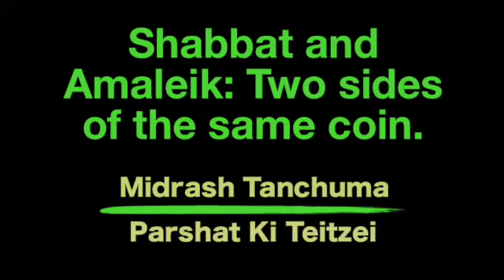Midrash Ki Teitzei: Two sides of the same coin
Midrash Tanchuma Parshat \ Ki Teitzei